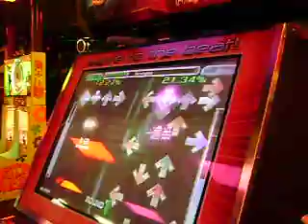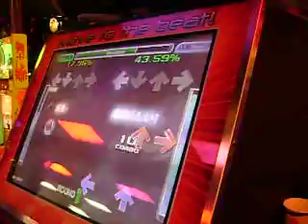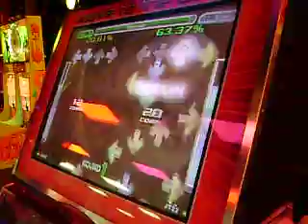JT-Dancing in DancingBox O.O 65.51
crazy jt doing dancingbox